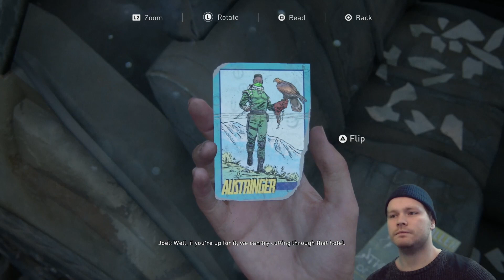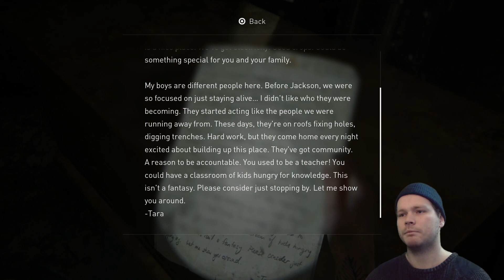Consoling Kiwi Plays The Last of Us Part II (Grounded/Blind/Full Game) | Part 18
I stream on Twitch every Monday, Tuesday and Wednesday mornings and Thursday evenings!